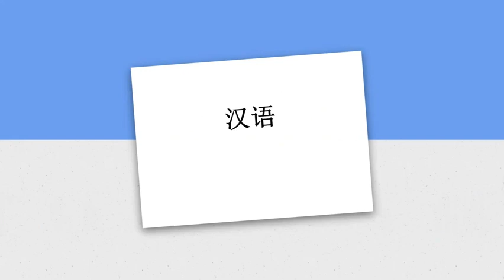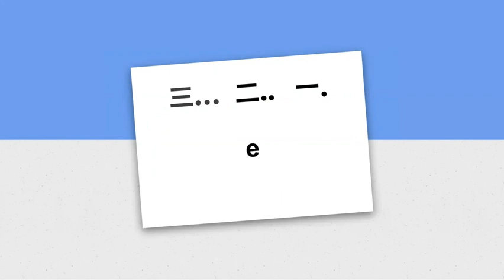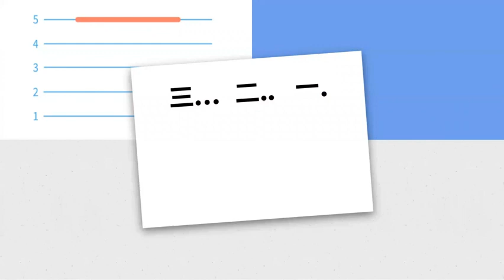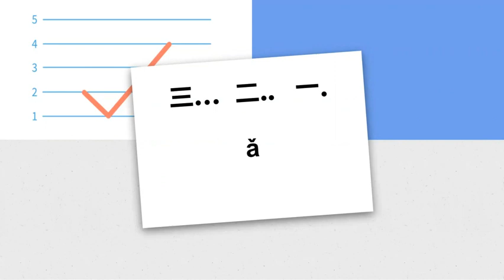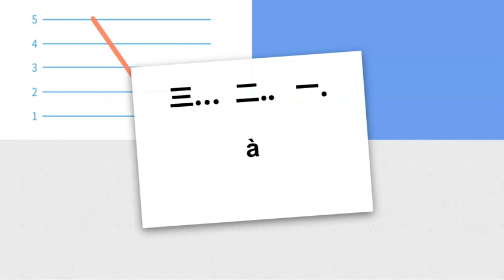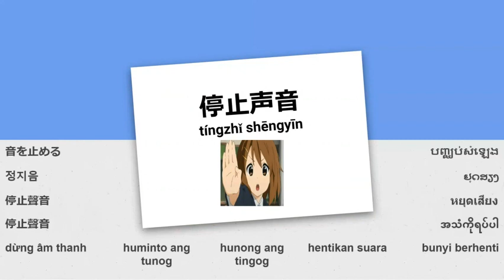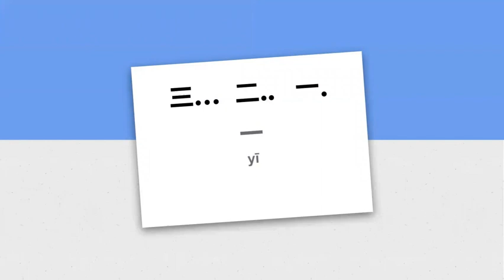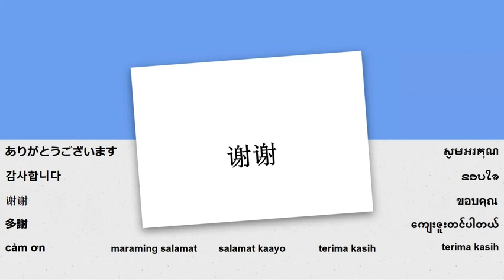중국어 1과 읽는 법을 배우세요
중국어 읽기 - 이 수업에 포함된 내용: 병음, 모음, a o e i u ü, 중국어 성조 ā ō ē ī ū ǖ, á ó é í ú ǘ, ǎ ǒ ě ǐ ǔ ǚ, à ò è ì ù ǜ, 소리 중지, 읽기 연습